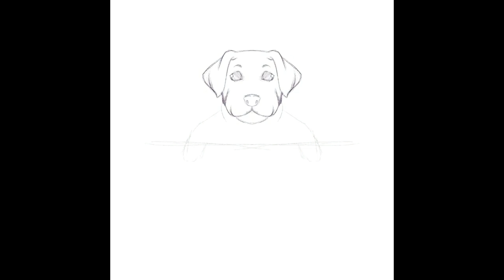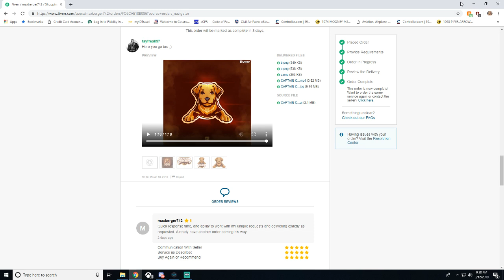Iron Throne Reveal!